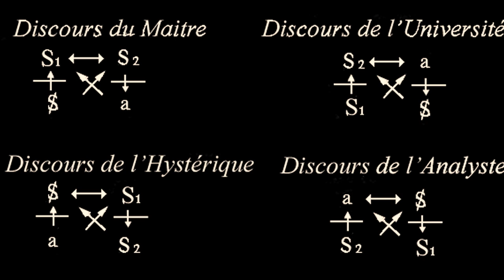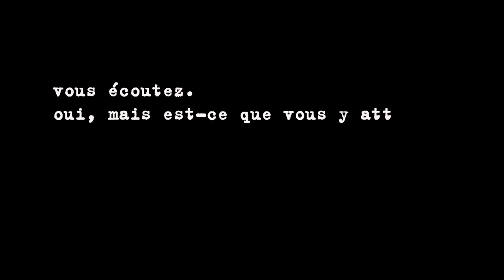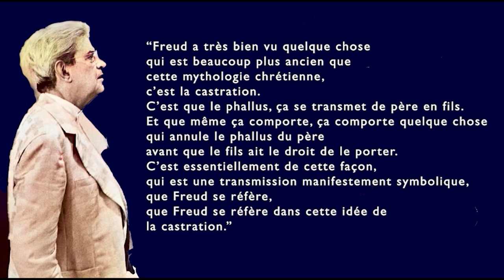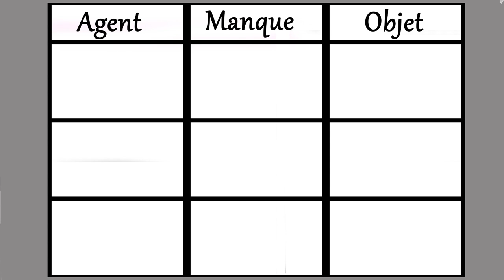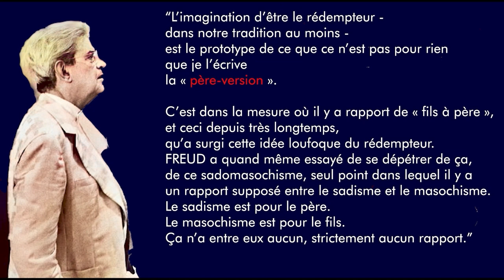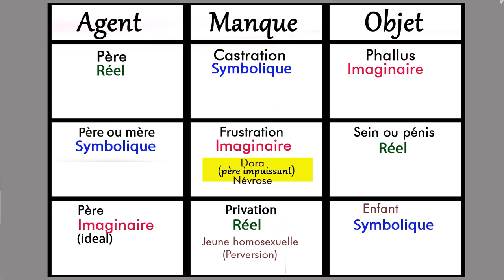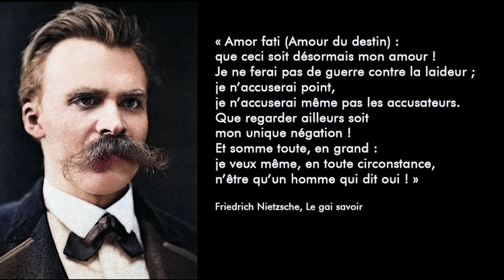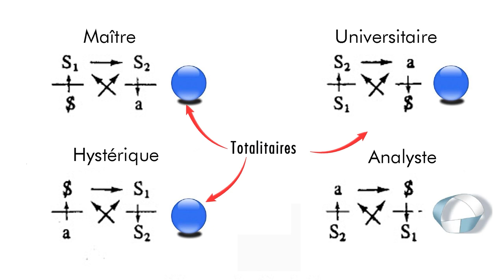Lacan, Nous et le Réel #52. La parole et le phallus.English subtitles.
Séminaire de Christian Dubuis santini